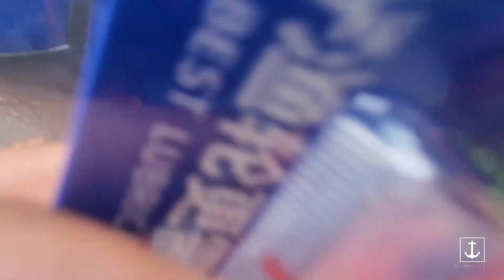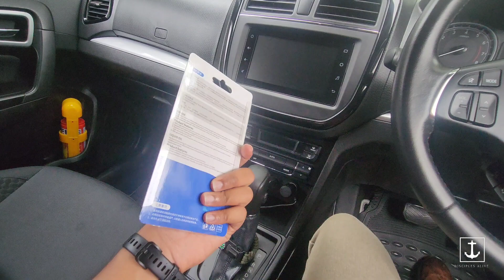FISHING VLOG - MAURITIUS - After the rainfall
It's been a rainy weekend! The meteorological centre warned for a heavy rainfall watch for Saturday but at around 11h the island was completely wet. It was raining cats and dogs everywhere.

We went to collect our fishing reel which we gave to repair/ servicing at Techspot in Rose Hill, and our fishing rod on reparation with Aburahyaan Rod Repairs (Abu Tackles shop) in Curepipe.

They did an excellent job! Highly recommended.

Sunday afternoon when the rain kinda stopped a bit. I went for a little casting session but it was impossible.

Tried my best to catch one for you all. I really appreciate your support.